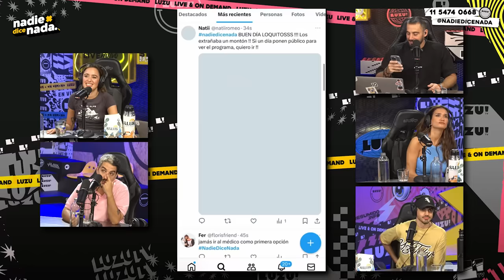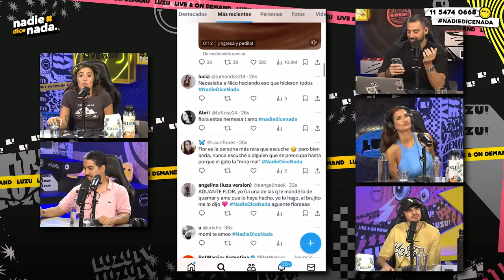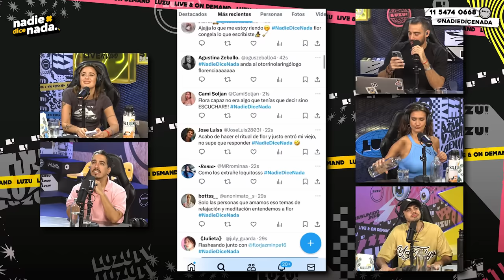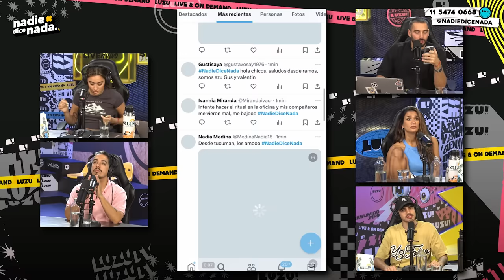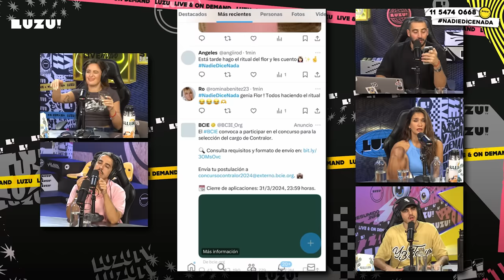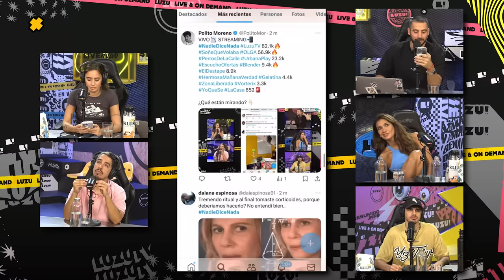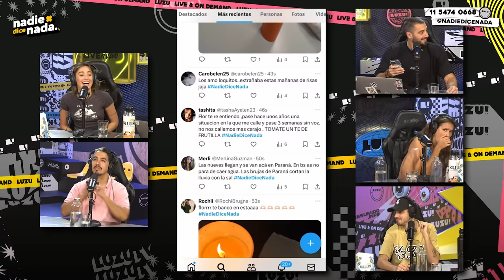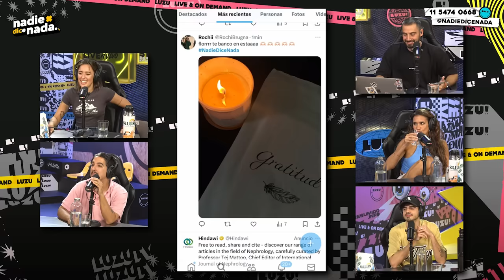NADIEDICENADA l SANTI: "GRACIAS A LA BIODANZA PUEDE VOLAR" Y ¿UN "HOLA PERDIDA" EXITOSO CON LUCKRA?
Le decimos la verdad a Occhiato: "nos incomoda estar cerca tuyo". Terapias alternativas, momentos profundos y un "Hola Pérdida" con ¿resultado exitoso?

00:00 ALGUN DÍA ARRANCAREMOS NORMAL?
15:00 LE DECIMOS LA VERDAD A OCCHIATO EN LA CARA
31:00 EL RITUAL DE FLOR
39:00 APERTURA MUSICAL DEL SILENCIO
50:00 TERAPIAS ALTERNATIVAS
1:17:00 CHARLITA PROFUNDA
1:44:00 LUCKA Y OTRO HOLA PÉRDIDA
2:19:00 FLOR ALVAREZ SE SUMA A LA MESA
2:41:00 PASE CON NADA QUE NO SEPAMOS